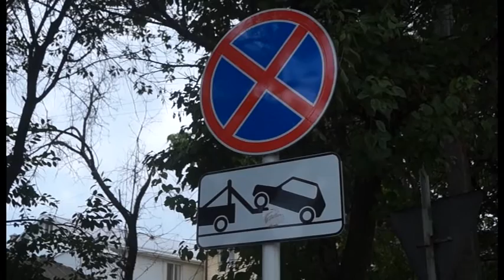Улица Кати Соловьяновой - в центре внимания